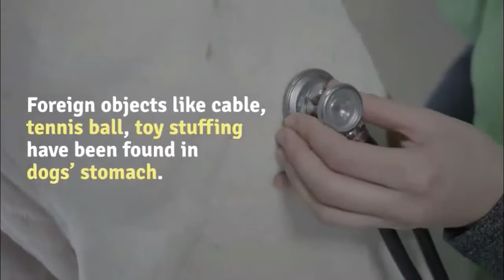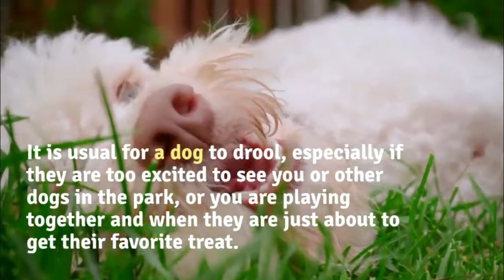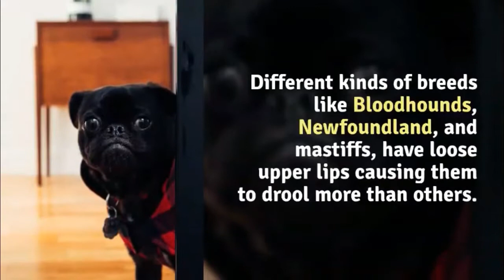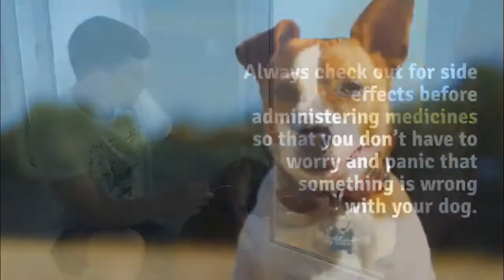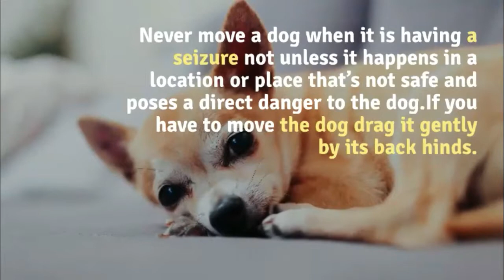Why is Your Dog Drooling and Acting Strange (20 Dog Drooling Causes)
Today i’m showing you “Why is Your Dog Drooling and Acting Strange (20 Dog Drooling Causes)”

Inspire Dogs is the place for you to get full knowledge about your four legged family member. There are so many details and topics which that are shared by us on our website, instagram, youtube, facebook and pinterest. I am Phil and I am here to guide you on everything related to your beloved dog.

I have 10+ years of experience with dogs and my full time work is to take care of dogs, spread love for them and educate dog owners out there. Some of the areas where I specialize are:
1) Dog barking sounds
2) Dog whistle to stop dog from barking
3) Dog clicker training

Best and Useful Recommended Dog Products That You Can Buy

⭐ Dog Fence Kit
⭐ Electric Grooming Table
⭐ Weather-proof Dog Door
⭐ Furbo Dog Camera
⭐ Automatic Electronic Dog Door
⭐ Double Flap Wall Mount Door
⭐ Dog Training System
⭐ Pure Solid Copper Extreme Dog Fence
⭐ Embark Dog DNA Test Kit
⭐ Dog Grooming Dryer